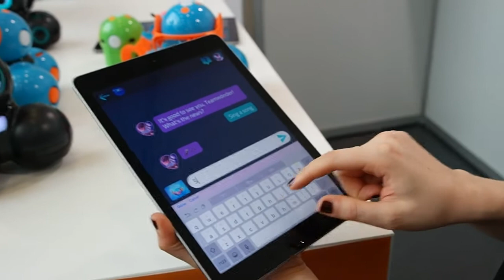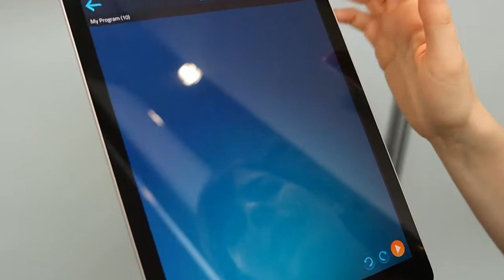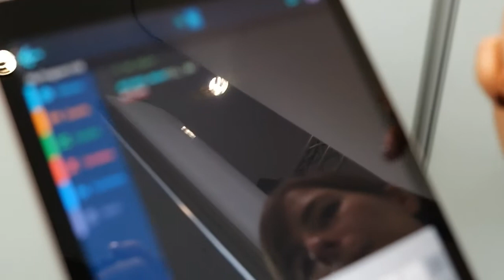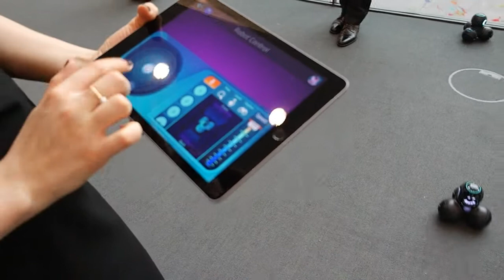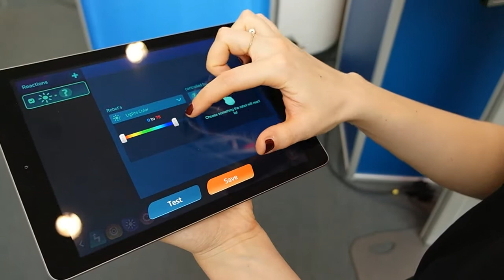Spielroboter Makewonder Cue - Kinder lernen Roboter-Programmierung mit Wonder Workshop - Interview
Der neue Spielroboter Cue von Wonder Workshop wurde auf der Spielwarenmesse 2018 vorgestellt. Der "große" Bruder des "Dash" ist für Kinder ab etwa 10 bis 11 Jahren gedacht und soll unter anderem spielerisch in die Welt der JavaScript-Programmierung einführen. Ich habe mir den "Cue" auf der PressPreview am Tag vor dem Messebeginn ausführlich erklären und zeigen lassen.

Das Video besteht aus folgenden Abschnitten:
00:00 Begrüßung
00:28 Neue Generation
00:48 Neue Programmierung Java Script
01:22 Vorführung Tablet-App
01:58 Chat mit Roboter Cue
02:24 Details zur Programmierung
03:02 Einfacher Umstieg auf Java
03:52 Lieferstart, Preis
04:07 Vorführfahrt mit Cue
04:26 Fernsteuerung per App
04:48 Seek- und Avoid-Modus
05:31 Automatisierung
06:20 Fallhöhe bis 1,5 Meter
06:55 Programmieren lernen
07:17 Verabschiedung